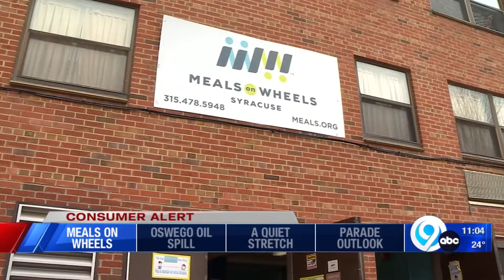Meals on Wheels gas price impact